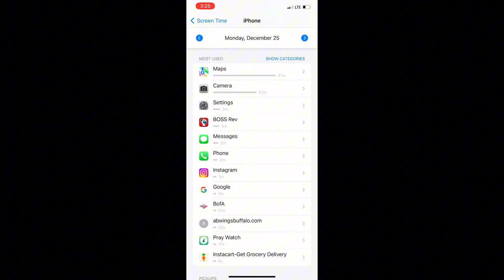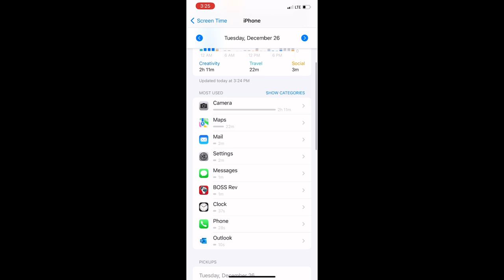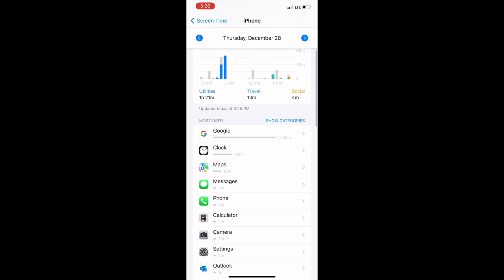challenge internet america studentlife newyork amerikahayoti